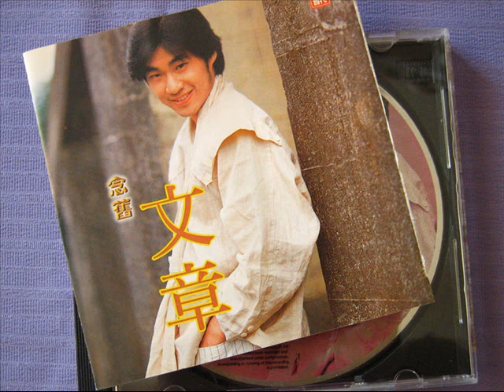你 - 文章 - 清晨.wmv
你 詞曲:施孝榮

對你的思念　不曾間斷
時時刻刻　在心中糾纏
回頭看著　我來時的方向
我飄泊的愛情　仍在流浪

經歷了多少　人情的冷暖
漸漸的了解　人世的滄桑
但你的名字　時常在無意中呼喚
總是以為你仍在身旁

你的眉　你的眼　你的唇　你的吻
你的髮　你的手　你的背影
你的淚　你的笑　你那深深的擁抱
都時常在我腦海裡縈繞